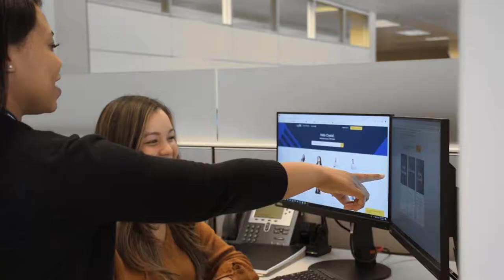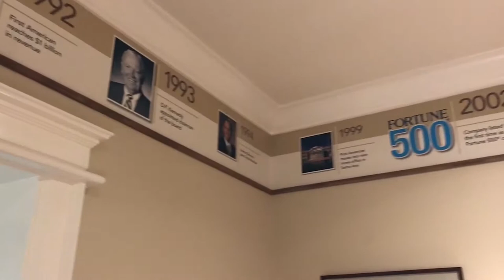First American’s Home Office Campus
In honor of First American's 130th Anniversary, we've highlighted the history and diversity of Home Office Campus located in Santa Ana, California.